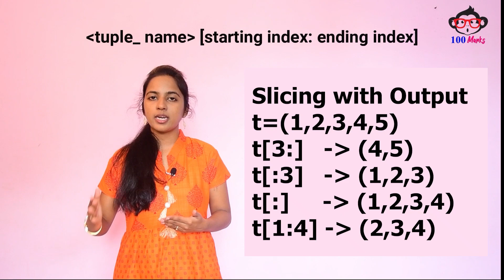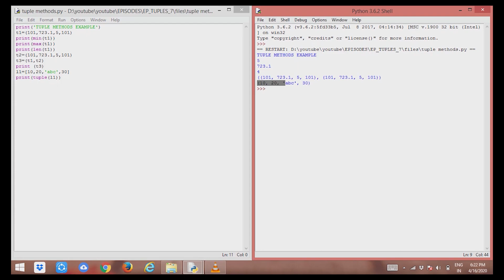[ Episode-7]Tuple in Python - Learn Python in Tamil - By Ancy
E - LEARNING : Tuple in Python :EP - 7

Video Team :
VJ: Ms.S.Ancy ,.M.Tech,.(Ph.D)..,
Content Manager : Santhosh Kumar,.B.Tech
Creative Head : Inba Raj
Cameraman : Ebi Nezer
Video Editor : Eben Ezer
Thumbnail Designer: Issac

Costume Designer : Divaysri Dayanand
Channel Admin : Cornelius
Art Direction & Set Props : C.Selvaraj
Production Helps : S.Premalatha